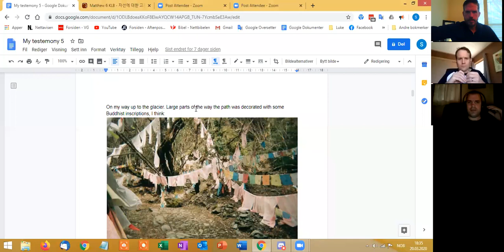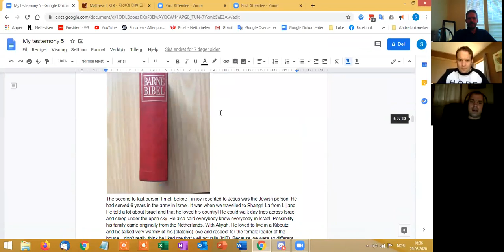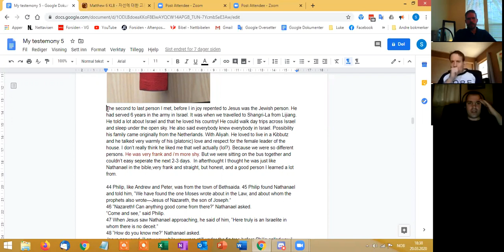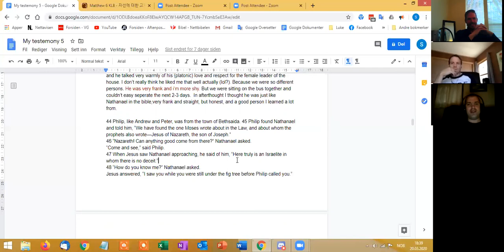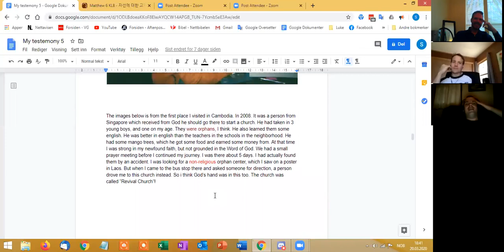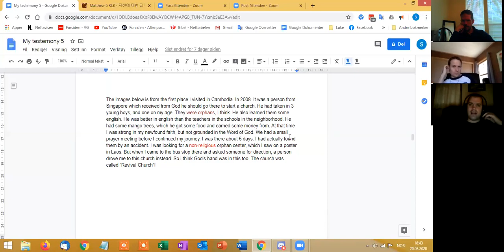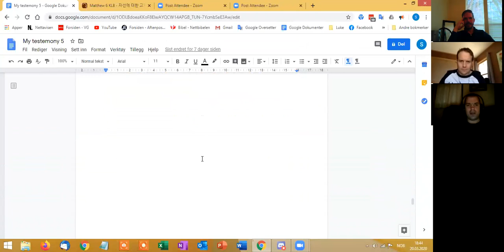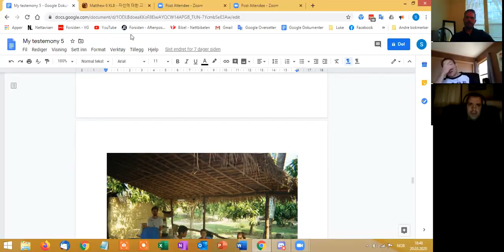Martin's Journey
Martin (a.k.a., Sarmint on Discord) walks Luke and Jeff through his journey.

Martin's ConverZation Timestamps:
00:20 Explanation of my nick
01:50 Story begins
02:15 addicted to porn
02:40 Sick. 10 years outside workforce
03:43 World of Warcraft
04:00 Bible School in Stockholm Sweden
04:50 Public school and University of Oslo maths and physics. Bachelor in pure Maths
05:37 Is your family christian?
07:12 Did I go to church as a child?
08:10 Long church services
08:55 How big is pentecostalism in Norway
10:10 Time Frame of my upbringing
10:50 No Christian friends growing up.
11:45 Soccer and videogames.
12:55 Why I wanted to travel. Conversion experience?
14:20 Luke 15 and the Prodigal son.
14:40 Story of Asia trip.
16:40 Thinking about Jesus and Christianity (Fall 2007)
17:30 Christian Student Union of Oslo, science branch
18:10 Not brave enough, waiting one year
18:50 Russia, (Mongolia), China.
19:15 toward Tibet border
19:35 Jewish Person
20:04 Deqin, where I was born again.
21:30 Received Jesus
22:35 Christian Student union
23:15 New Generation - “Alpha course” (Fall 2008)
24:15 Images
26:45 The Jewish person - reflections
28:10 John 1:44-49 about Nathanael
30:05 Church in Cambodia, by Singaporean missionary.
31:14 Not grounded in the Word of God
33:39 The guy to the left of me in a yellow t shirt was also living there, and about my age. He was ossible an orphan too
34:05 Nothing happens without prayer
35:00 Two falling aways or three?
38:00 Porn biggest battle.
38:40 3 years without porn and masturbation
38:45 Grandmother's house. Watching porn and playing World of Warcraft
 40:00 Is World of Warcraft a sin? Didn’t play after born again
40:40 Panic attacks. Playing all night and got short of breath
43:20 Second panic attacks. Coming back again to Jesus. Lowest point. 5 months in bed
44:40 Documentary of “Jew as a curse word”
46:10 translation of pro-Israel books (correction: every year)
46:15 Palestinian media watch. “Deception: betrayal of the peace process”. by Itamar Marcus and an Jacques Zilberdik
46:45 “Halbmond und Hakenkreuz: Das “dritte reich”, die araber und palästina” . by Klaus-Michael Mallmann, Martin Cüppers
48:00 2000 jews in Norway
48:40 Oslo accord. Peace process.
49:19 Luther and Jews?
49:55 Social justice activist for Israel
50:35 Nazis in family. And right side of history
51:25 debate on christian newspaper debate sites.
52:15 Jordan Petersons Bible series.
52:48 Paul VanderKlay. Youtube Algorithm
53:28 Discord
54:29 Youtube Algorithm
57:17 where am I at in the faith and practice?  Not so mobile. Praying and daily devotional.
58:30 Praying in tongues. How to pray?
59:25 Lukes previous churches. And definitions of pentecostalism. Pentecostal, Charismatic and Continuationist
1:00:10: Differentiate from prosperity gospel.
1:01:30 Norwegian televangelists
1:02:43 Bible Belt and christian atmosphere in everyday life.
1:04:47 John Oliver. HBO show on televangelists.
1:05:40 Good lay pentecostals. And whale Carcass of christianity that allowing for a lot of unacknowledged  faith to play out in the culture?
1:07:10 Physical limitations. Social aspect of Church
1:07:26 Physical training. Joey Tarastrong on Clean your room server
1:09:20 Disciplining the body leads to discipline on the mental and spiritual.
1:09:50 How old is Luke?
1:11:22 Quiver full, proverbs, psalm?
1:11:45 Children are a blessing
1:12:45: Interested in Ideas.
1:13:10 Summing up. Ending the interview on Paul VanderKlay. Quantity. Knowledge and respect.
1:14:50 Cool to interact with ideas. Almost never heard of Calvinism.
1:15:15 Mary Kochan. Lutheranism, Calvinism and Catholicism.
1:16:10 Luther's favorite books. Hermeneutics and Music. Book of Galatians.
1:18:50 more on Paul VanderKlay
1:19:30 Nataniel Quote different perspectives.
1:21:30 Luke and tripps talk
1:22:15 Make more comments on youtube- convos.
1:22:23 Easier to communicate ideas talking. And possible convo with Ironroot and Dalamard
1:25:05 Do we believe the same?
1:25:30 Is christianity a too small frame? And agape
1:26:22 Jeff missed out on how great Paul is.
1:26:55 Luke 15 the prodigal son?
1:27:15 Youtube is a place for people with nothing to lose
1:29:05 “Telling your truth is the bulwark against hell”. JRE, Jordan Peterson clip.
1:30:15  “Why have we created a culture where you are going to lose something by being honest?”
1:31:00 Has protestantism created that culture?